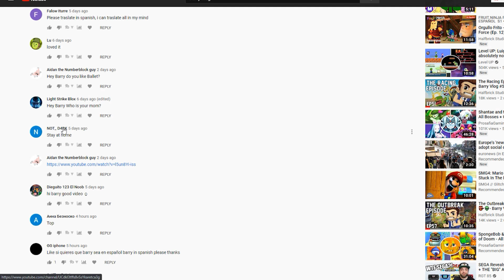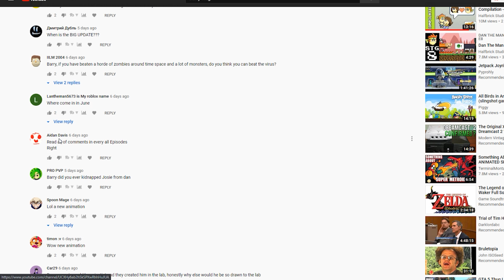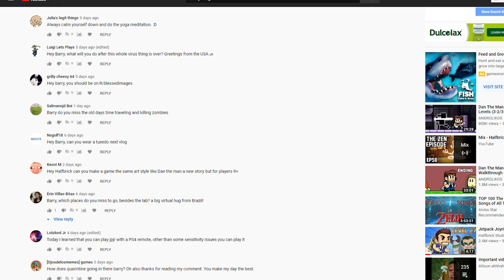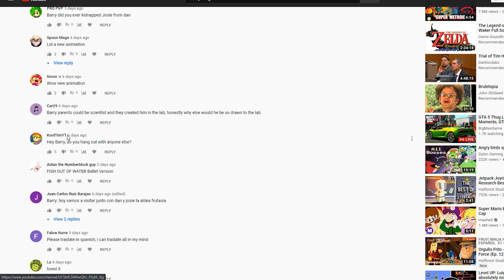The After Lock-down Episode! 🔐🔓 - Barry Vlog #59